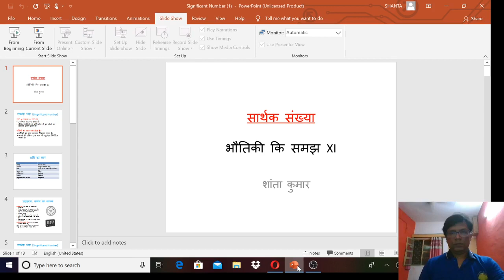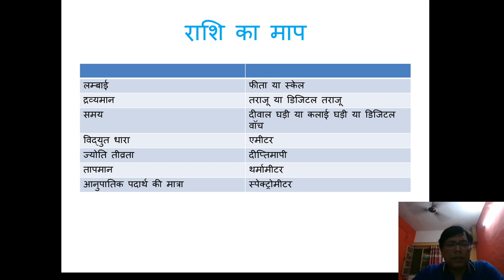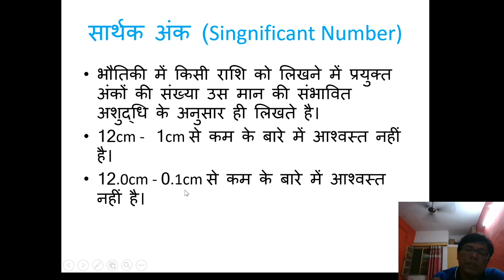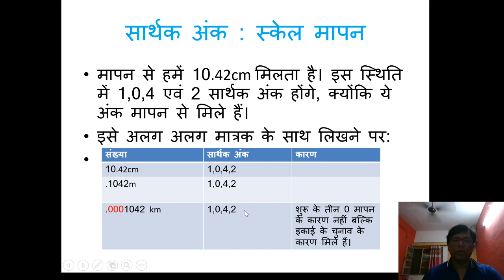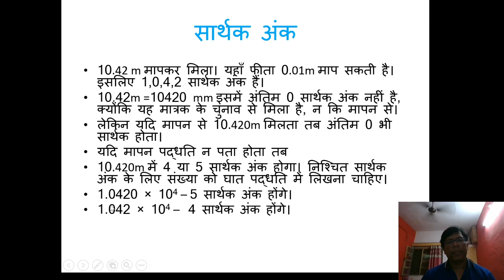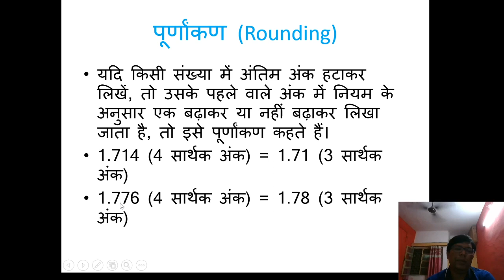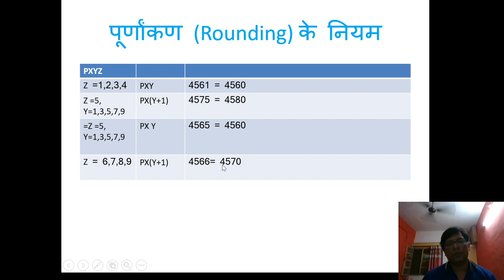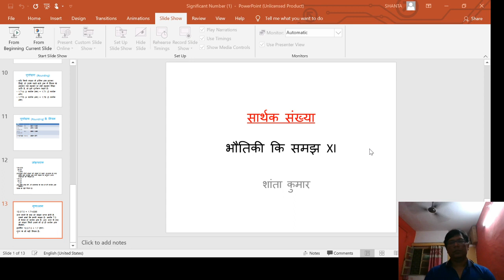Significant Numbers : Bhautiki Ki Samajh XI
Navodaya Mission Hindi Medium